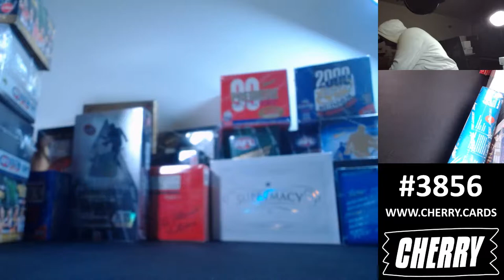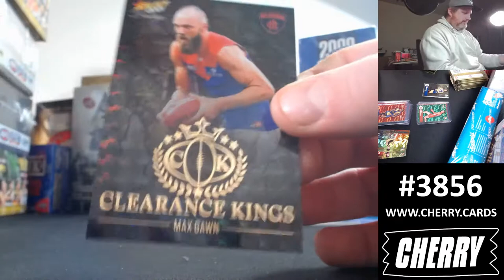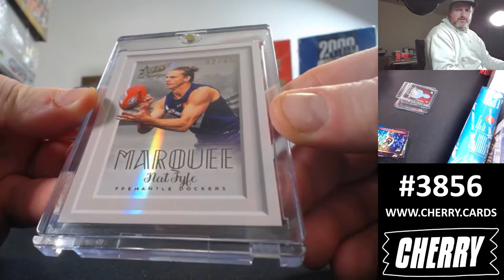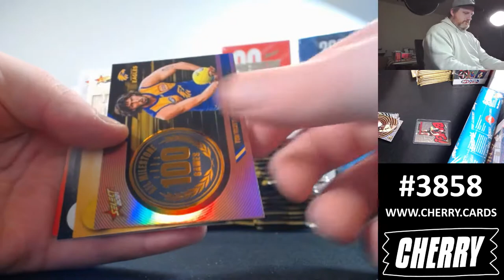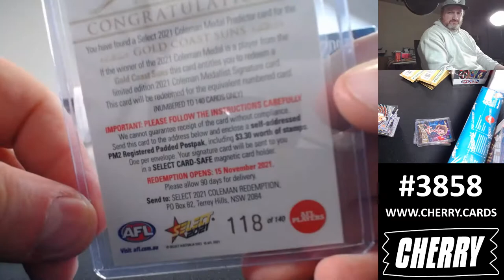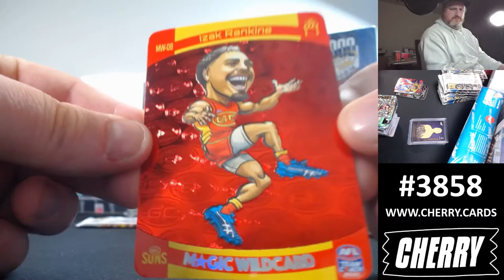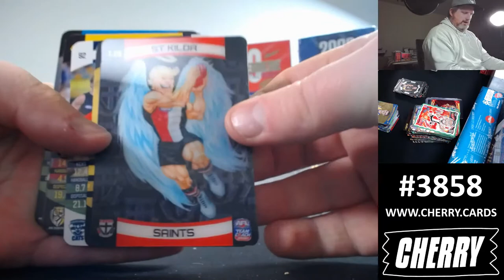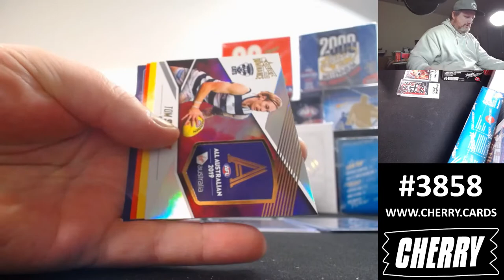Cherry Footy Live! - Breaks #3856 & #3858